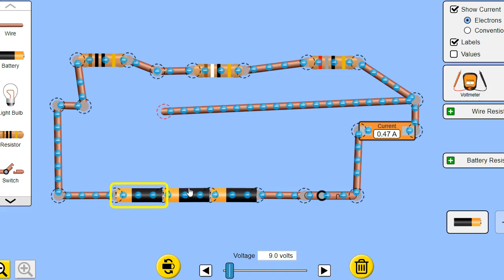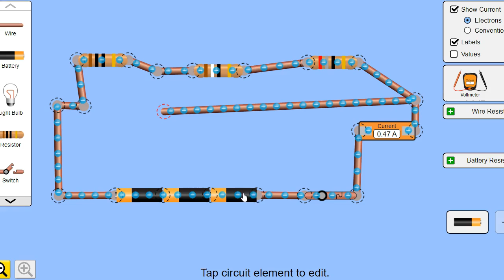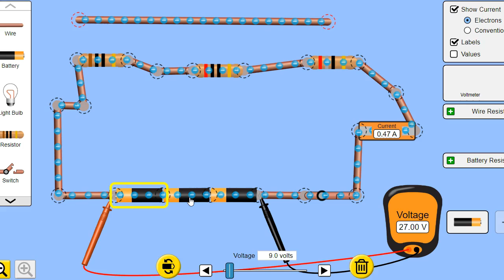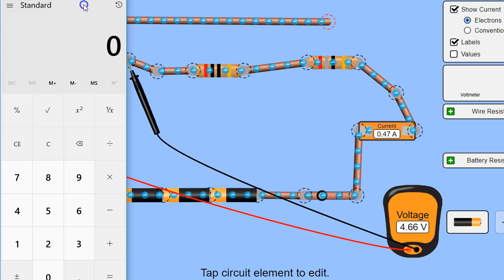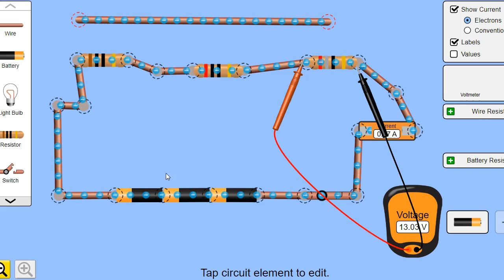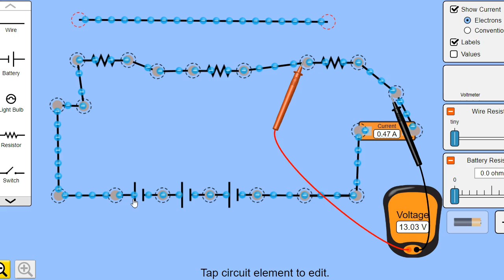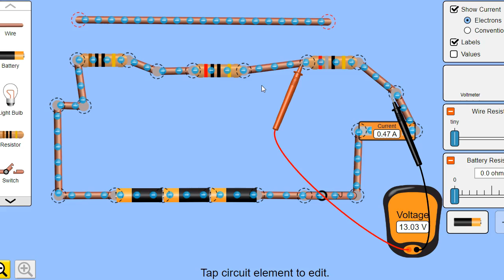Resistors in Series | Electricity | CBSE Class 10| Science | series a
With help of Phet Simulations I have tried to show you that how voltage changes across the resistors and sum of the voltage.
By this virtual experiment you can judge better the concept you read in the course.
series and parallel circuits we will discuss, first we will take  series circuit examples.
This topic is in chapter 10 of CBSE class 10 science book named as "Electricity".